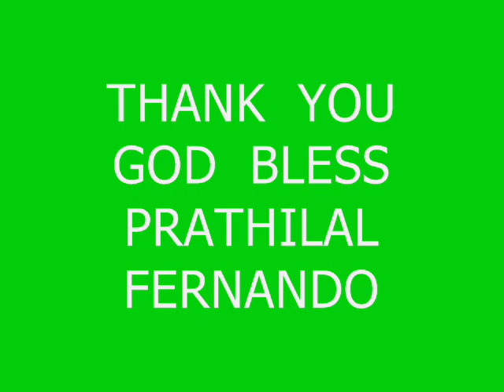ST ANNE'S CHURCH.wmv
ST. ANNE'S CHURCH    SRI LANKA   WELIGAMPITIYA